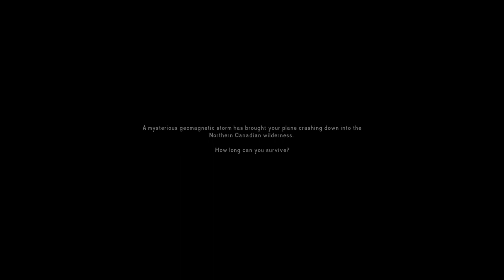An Epic Journey | Frankie the 500-Day Fire E01 | The Long Dark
Surviving 500 days in Interloper seems too easy... let's keep a friend alive alongside us!